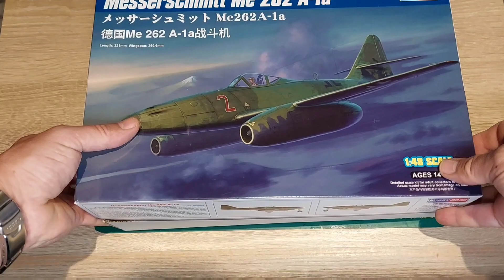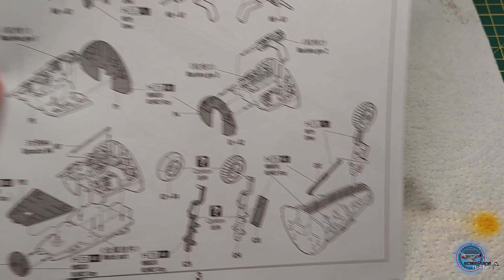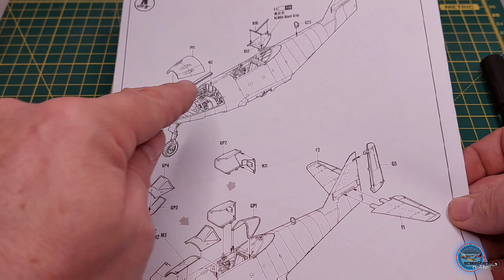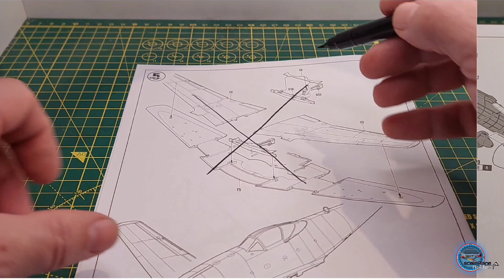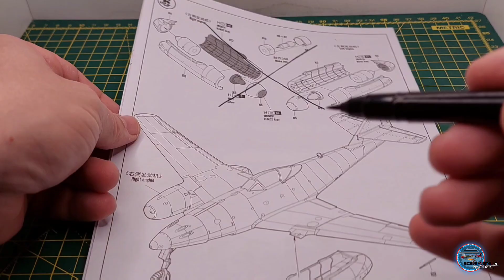Me262 Hobbyboss 1/48 Full Built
Here is a video about Building a Hobbyboss Me 262 Aircraft  in 1/48 scale.  The Me 262 was the first German Fighter Jet in World War II.